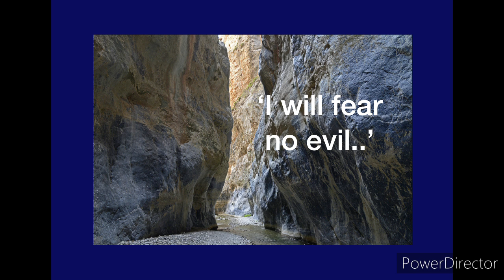RBC - 18th August 2024 - I will fear no evil for you are with me - Psalm 23 - part 3/4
18th August 2024
Psalm 23 - part 3/4